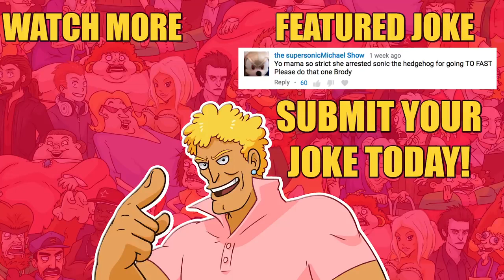Yo Mama: Uganda Knuckles Animation